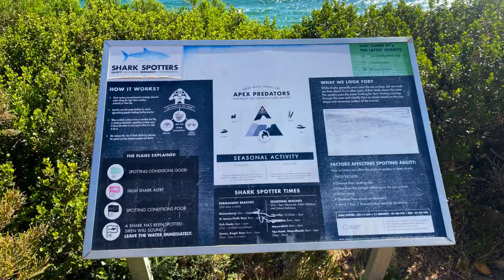My GPS Says Turn Around. My Soul Says Clarence Drive. Warning: Scenic Overload! Drive at Own Risk.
Buckle Up,  for a fun Cruise  as we drive from Rooi-Els to Gordon's Bay along Clarence Drive
Forget your fancy GPS, ditch the maps, and grab your kombucha – we're ditching the highway and taking the scenic route, babe! Join me on a wild ride along Clarence Drive, the coastal crown jewel that wraps around False Bay from Rooi-Els to Gordon's Bay.

Rooi-Els: Starting fresh from the charming (and, let's be honest, slightly quirky) village of Rooi-Els, the road whispers promises of ocean magic. We'll wind past fishermen casting lines for dinner and beach cafes where the smell of boerewors braais mingles with the salty air.

Baboons and Fynbos Fantasia: Hold onto your hats, folks, because this drive ain't just about views (although, holy macaroni, the False Bay panorama is enough to make even the seagulls cry tears of joy). We're talking fynbos explosions in every shade of green and gold,  and the occasional roadside drama where a troop of baboons debates the finer points of banana pilfering.

Secret Swims and Sharky Surprises: Forget about five-star spas, friends. Clarence Drive offers ocean therapy like nowhere else. Take your pick – hidden coves with turquoise water begging for a dip, or adrenaline-pumping waves whispering sweet nothings to surfers (just mind the occasional fin slicing by – it's not a jacuzzi, after all).

Whale Whispers and Harbour Hugs: Keep your eyes peeled, ocean voyagers! Humpback whales might breach and say hello, their songs carried on the breeze like salty serenades. And as we round the bend, Gordon's Bay appears, a technicolor postcard come to life with bobbing boats, yachts that look like escaped toys, and cafes overflowing with happy humans slurping cappuccinos.

This, my friends, is Clarence Drive. It's not just a road, it's an adventure. It's a place where the ocean paints the sky, the mountains sing in the wind, and the baboons might steal your sunglasses (but probably give you a good laugh in the process). So buckle up, crank up the tunes, and prepare to be enchanted. This is more than a drive, it's a seaside safari for your soul.

Now, let's hit the road and paint the town (or rather, the coastline) red (or turquoise, or golden – you get the picture)!

(Clarence drive was opened in December 2023 with six stop-and-go points.  Although currently open, the road will close again for repair from 15 January 2024 as  provincial government make efforts to repair the road. Clarence drive was severely damaged in the storms and ensuing flooding that hit parts of the province over the Heritage long weekend in September 2023 )